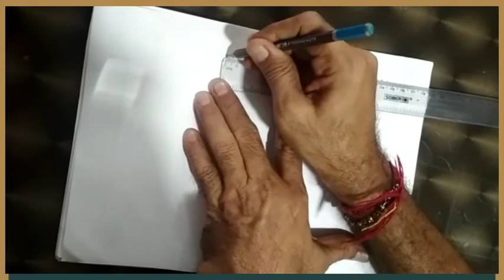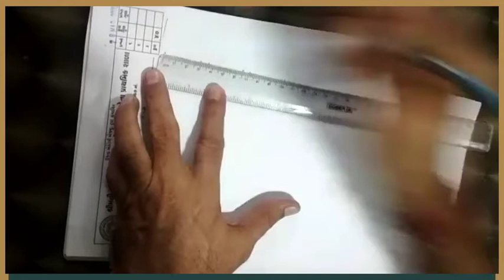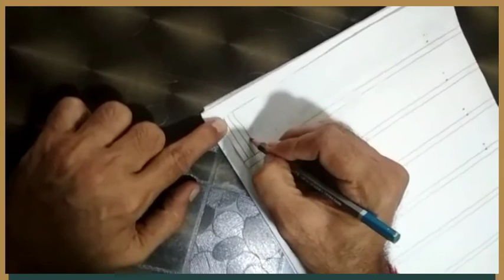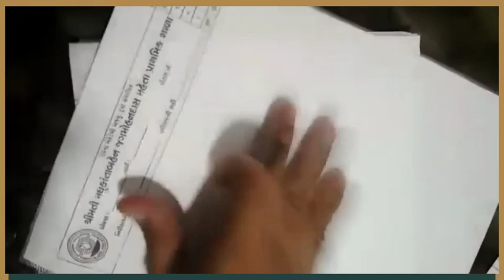જુદી રેખાઓનો મહાવરો (કેલિગ્રાફિ)